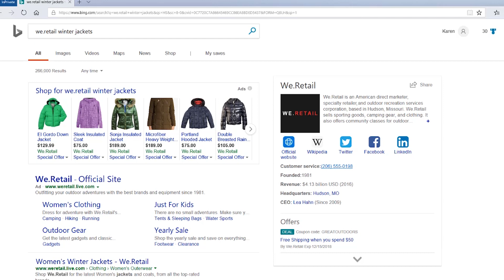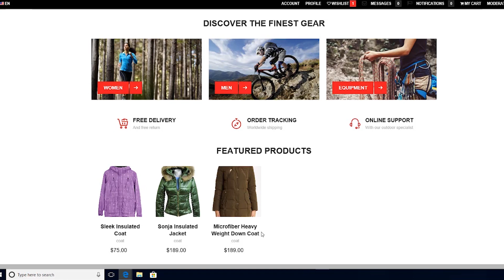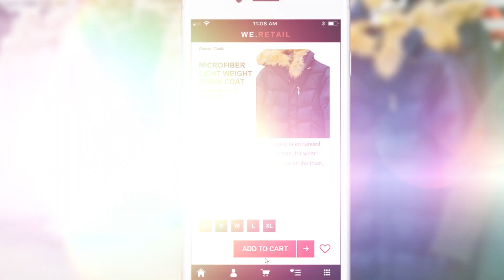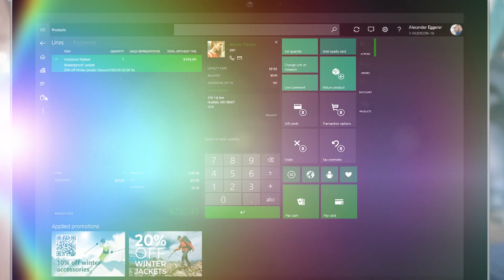How to use Adobe and Microsoft to deliver exceptional retail experiences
Learn how Adobe and Microsoft Dynamics 365 offer integrated solutions to help retailers optimize their end-to-end customer engagement. Adobe’s advanced marketing cloud solutions and Microsoft’s modern business applications are seamlessly integrated to give retailers a complete view of their customers. Adobe Experience Manager enables the retailer to customize each customer's web experience by using built-in artificial intelligence and Microsoft cognitive services. The Microsoft Dynamics 365 for Retail point-of-sale app, also powered by artificial intelligence, provides customer data and suggests product recommendations to store associates. These integrated solutions from Adobe and Microsoft empower retailers to create compelling, personalized experiences for their customers.